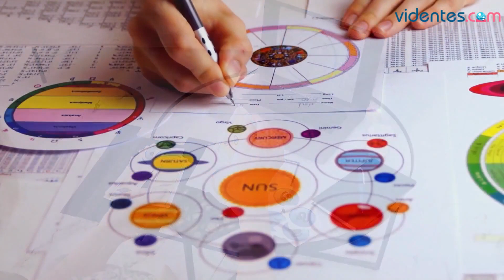HORÓSCOPO DIARIO 🌟💖🌔 PISCIS ♓️ SÁBADO, 19 DE OCTUBRE DE 2024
Horóscopo de Piscis para hoy, sábado 19 de Octubre de 2024. El horóscopo para hoy: descubre tu futuro gracias a mi horóscopo diario para ti.